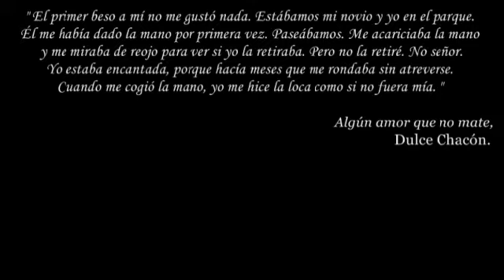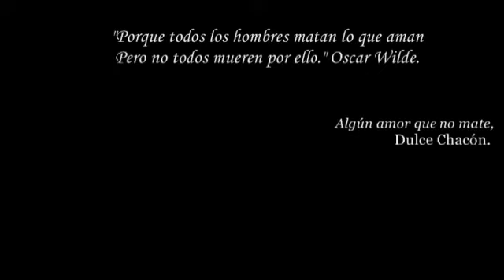Love of lesbian - 1999 ( CORTO MALTRATO)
Corto sobre el maltrato realizado por Angel Martín, Laura Belmonte, Almudena Flores, Luis Martín, Carmen Pérez y Felipe Alba, alumnos de 1° BACT del IES Benazaire.